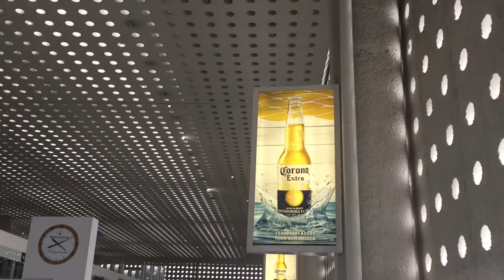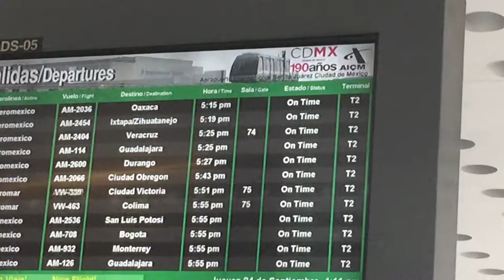Walkaround in Mexico City Airport Sept 2015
Showing inside the airport, was extremely clean, and very polite staff.